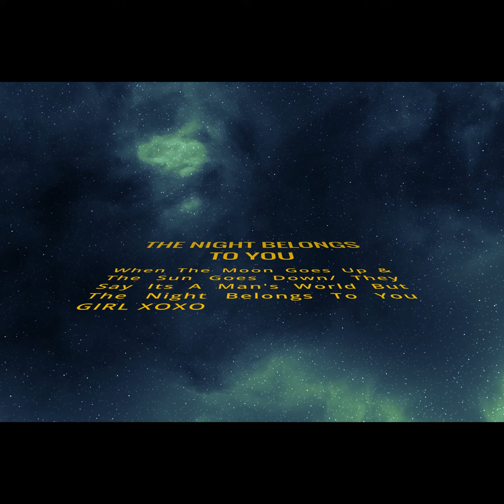Big SilenCA - The Night Belongs To You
NOW STREAMING ON ALL MAJOR MUSIC PLATFORMS!!!

Written & Recorded By:
Follow @BigSilenCA

Produced,Mix & Mastered By:
Follow @Deal2Respect